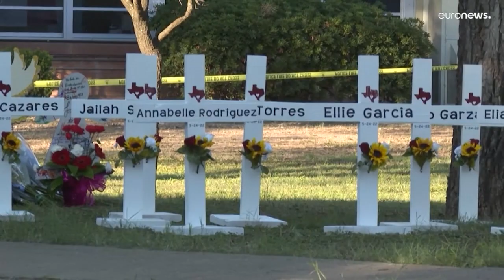США: протесты против оружейного лобби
Десятки людей пришли к зданию Конгресса США с требованиями ужесточить оборот оружия. 24 мая 18-летний старшеклассник застрелил 19 детей и двух учительниц в начальной школе в Техасе.